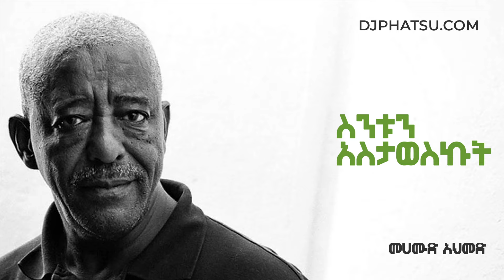ስንቱንአስታወስኩት - መሀሙድ አህመድ Sintun Asetawesekut By Mahamud Ahmed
“ስንቱን አስታወስኩት” የተሰኘውን የዝነኛውን የአርቲስት መሀሙድ አህመድ ተወዳጅ ዜማ
Sintun Asetawesekut is a famous Ethiopian ballad song By Mahamud Ahmed